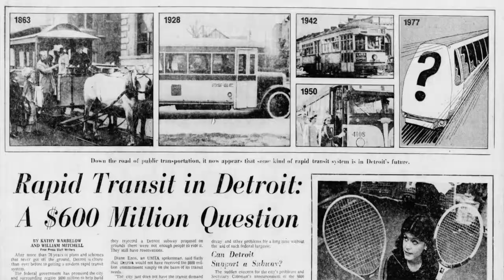Detroit's Streetcars: Detroit At A Social Distance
In 1863, the Detroit City Railway Company launched the first horse-powered trolley line in Detroit...